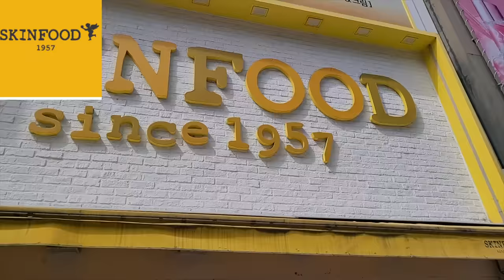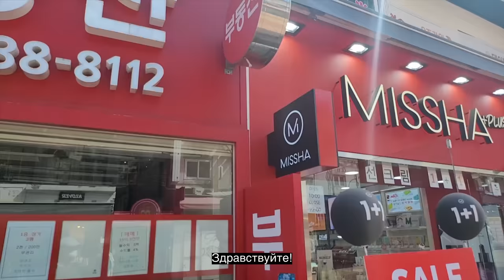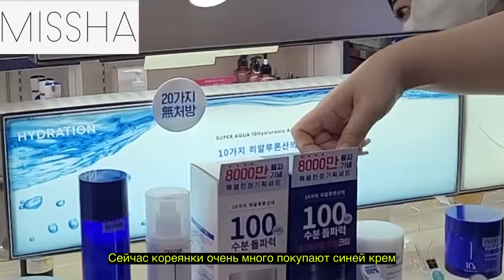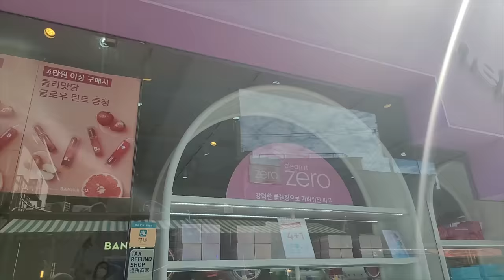ПОКАЖУ НАСТОЯЩУЮ КОРЕЙСКУЮ КОСМЕТИКУ. Ходила по магазином по Корее. Minkyungha|경하 КОРЕЯНКА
очень многие спрашивали какую косметику кореянки пользуются!
поэтому в этот раз я ходила все магазины!!
и удивительно краснвый вв креи в корее не продается!
Я ПОСЛЕ ЗАВТРА ПОЛЕЧУ В РОССИЮ! это будет последнее видео до полета в россию))